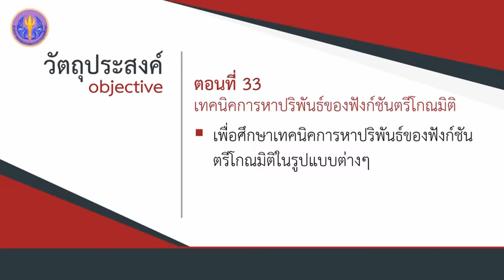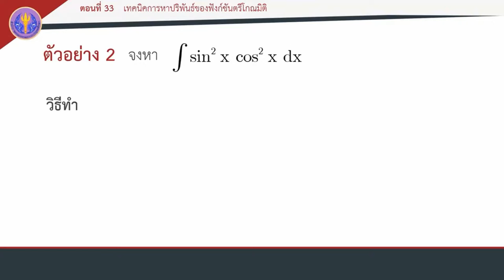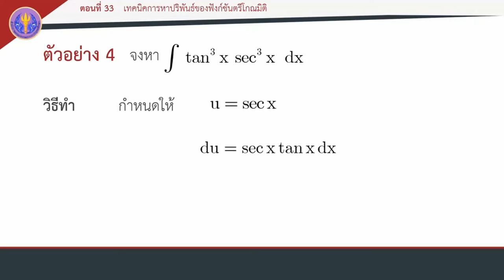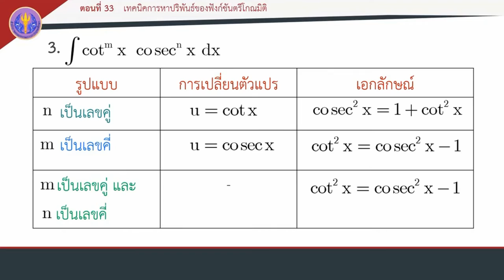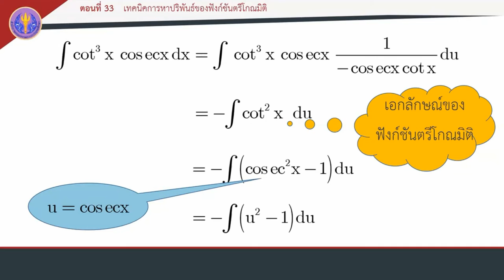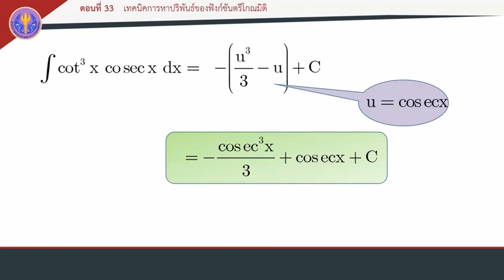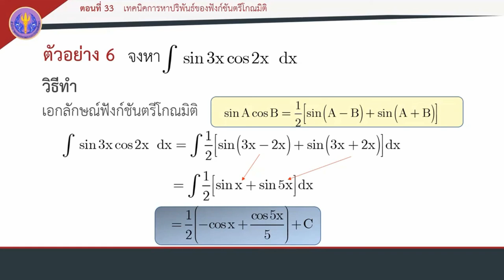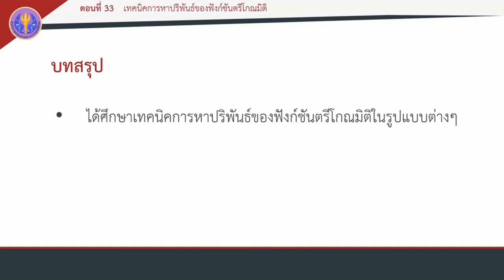ตอนที่ 33 เทคนิคการหาปริพันธ์ของฟังก์ชันตรีโกณมิติ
การหาปริพันธ์ของฟังก์ชัน